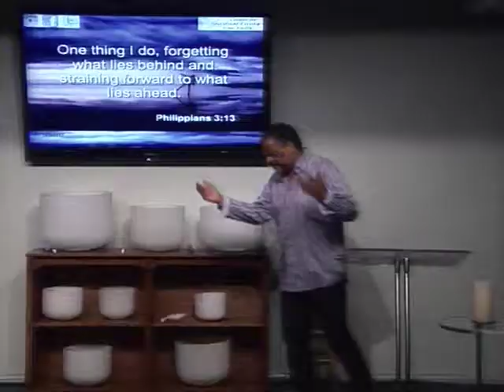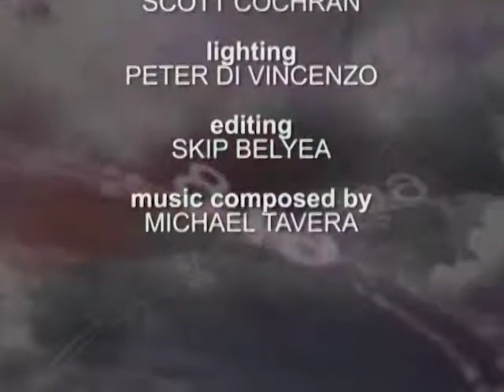"DIY Mind Cleanser"